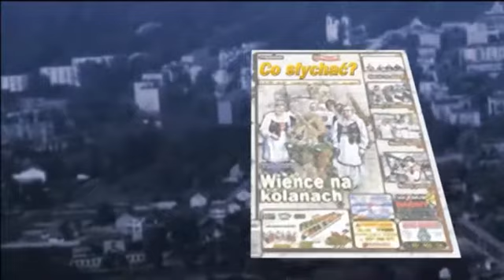Ligi piłkarskie 2015/16 / Płomień Dębe Wielkie - Victoria Kałuszyn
Takiego rewanżu ze strony Victorii Kałuszyn chyba nikt się nie spodziewał. We wrześniu ubiegłego roku kałuszynianie u siebie przegrali z Płomieniem Dębe Wielkie 2:3. Dlatego do Rudy przyjechali z mocnym nastawieniem, że muszą utrzeć nosa rywalom, co skończyło się zupełnym pogromem dębian. Równie ciekawe widowisko kibice oglądali w Cegłowie, ale dla Jutrzenki nie miało ono pozytywnego końca